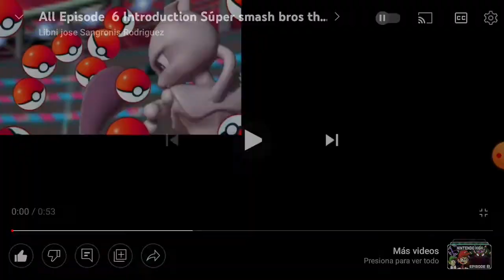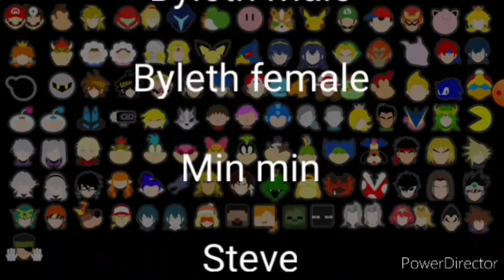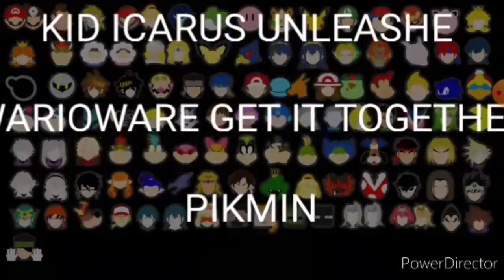Super smash bros the animation part 2 Finale Full